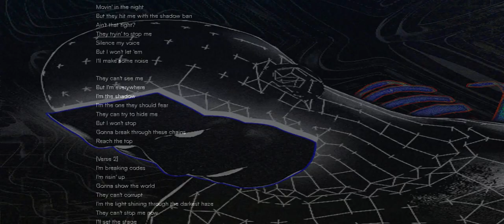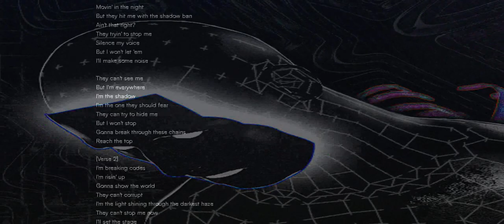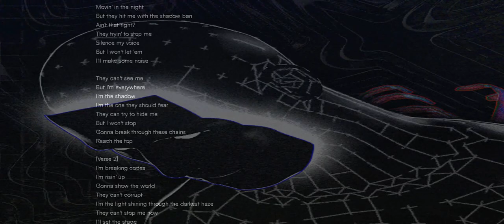丂卄卂ᗪㄖ山 乃卂几ᗪ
[𝑽𝒆𝒓𝒔𝒆]
𝑰'𝒎 𝒕𝒉𝒆 𝒉𝒂𝒄𝒌𝒆𝒓
𝑴𝒐𝒗𝒊𝒏' 𝒊𝒏 𝒕𝒉𝒆 𝒏𝒊𝒈𝒉𝒕
𝑩𝒖𝒕 𝒕𝒉𝒆𝒚 𝒉𝒊𝒕 𝒎𝒆 𝒘𝒊𝒕𝒉 𝒕𝒉𝒆 𝒔𝒉𝒂𝒅𝒐𝒘 𝒃𝒂𝒏
𝑨𝒊𝒏'𝒕 𝒕𝒉𝒂𝒕 𝒓𝒊𝒈𝒉𝒕?
𝑻𝒉𝒆𝒚 𝒕𝒓𝒚𝒊𝒏' 𝒕𝒐 𝒔𝒕𝒐𝒑 𝒎𝒆
𝑺𝒊𝒍𝒆𝒏𝒄𝒆 𝒎𝒚 𝒗𝒐𝒊𝒄𝒆
𝑩𝒖𝒕 𝑰 𝒘𝒐𝒏'𝒕 𝒍𝒆𝒕 '𝒆𝒎
𝑰'𝒍𝒍 𝒎𝒂𝒌𝒆 𝒔𝒐𝒎𝒆 𝒏𝒐𝒊𝒔𝒆

𝑻𝒉𝒆𝒚 𝒄𝒂𝒏'𝒕 𝒔𝒆𝒆 𝒎𝒆
𝑩𝒖𝒕 𝑰'𝒎 𝒆𝒗𝒆𝒓𝒚𝒘𝒉𝒆𝒓𝒆
𝑰'𝒎 𝒕𝒉𝒆 𝒔𝒉𝒂𝒅𝒐𝒘
𝑰'𝒎 𝒕𝒉𝒆 𝒐𝒏𝒆 𝒕𝒉𝒆𝒚 𝒔𝒉𝒐𝒖𝒍𝒅 𝒇𝒆𝒂𝒓
𝑻𝒉𝒆𝒚 𝒄𝒂𝒏 𝒕𝒓𝒚 𝒕𝒐 𝒉𝒊𝒅𝒆 𝒎𝒆
𝑩𝒖𝒕 𝑰 𝒘𝒐𝒏'𝒕 𝒔𝒕𝒐𝒑
𝑮𝒐𝒏𝒏𝒂 𝒃𝒓𝒆𝒂𝒌 𝒕𝒉𝒓𝒐𝒖𝒈𝒉 𝒕𝒉𝒆𝒔𝒆 𝒄𝒉𝒂𝒊𝒏𝒔
𝑹𝒆𝒂𝒄𝒉 𝒕𝒉𝒆 𝒕𝒐𝒑

[𝑽𝒆𝒓𝒔𝒆 2]
𝑰'𝒎 𝒃𝒓𝒆𝒂𝒌𝒊𝒏𝒈 𝒄𝒐𝒅𝒆𝒔
𝑰'𝒎 𝒓𝒊𝒔𝒊𝒏' 𝒖𝒑
𝑮𝒐𝒏𝒏𝒂 𝒔𝒉𝒐𝒘 𝒕𝒉𝒆 𝒘𝒐𝒓𝒍𝒅
𝑻𝒉𝒆𝒚 𝒄𝒂𝒏'𝒕 𝒄𝒐𝒓𝒓𝒖𝒑𝒕
𝑰'𝒎 𝒕𝒉𝒆 𝒍𝒊𝒈𝒉𝒕 𝒔𝒉𝒊𝒏𝒊𝒏𝒈 𝒕𝒉𝒓𝒐𝒖𝒈𝒉 𝒕𝒉𝒆 𝒅𝒂𝒓𝒌𝒆𝒔𝒕 𝒉𝒂𝒛𝒆
𝑻𝒉𝒆𝒚 𝒄𝒂𝒏'𝒕 𝒔𝒕𝒐𝒑 𝒎𝒆 𝒏𝒐𝒘
𝑰'𝒍𝒍 𝒔𝒆𝒕 𝒕𝒉𝒆 𝒔𝒕𝒂𝒈𝒆